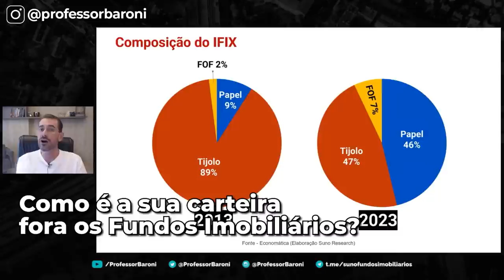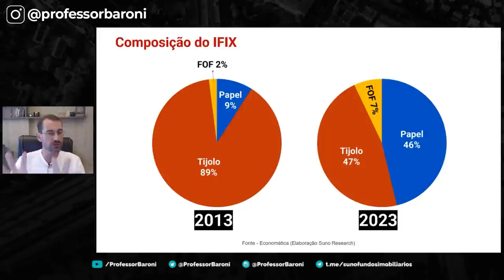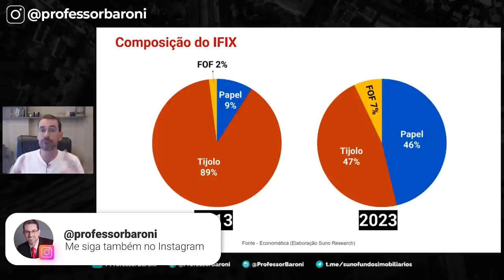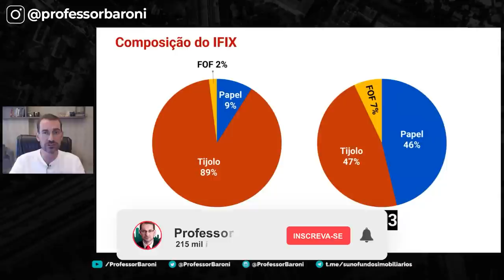FIIs de PAPEL x TIJOLO: Qual a porcentagem ideal para a sua carteira? 🤔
🎤 [𝙎𝙐𝙉𝙊 𝙄𝙉𝙑𝙀𝙎𝙏] 𝗗𝗲𝘀𝘁𝗿𝗮𝘃𝗲 𝗼 𝗰𝗿𝗲𝘀𝗰𝗶𝗺𝗲𝗻𝘁𝗼 𝗱𝗼𝘀 𝘀𝗲𝘂𝘀 𝗜𝗡𝗩𝗘𝗦𝗧𝗜𝗠𝗘𝗡𝗧𝗢𝗦! Prepare-se para uma imersão completa de 2 dias com os maiores especialistas do país e descubra como destravar o crescimento dos seus investimentos

Você já se perguntou quantos FIIs de papel e tijolo são ideais para ter na sua carteira de investimentos?
Neste vídeo, vamos desvendar o segredo por trás da diversificação da carteira de FIIs e ajudá-lo a descobrir o número ideal para você.
Com análises e insights exclusivos, você vai entender como equilibrar a alocação entre FIIs de papel e tijolo, maximizando os retornos e reduzindo os riscos.
Não perca essa oportunidade de aprimorar seus conhecimentos e tomar decisões mais assertivas em seus investimentos em fundos imobiliários.